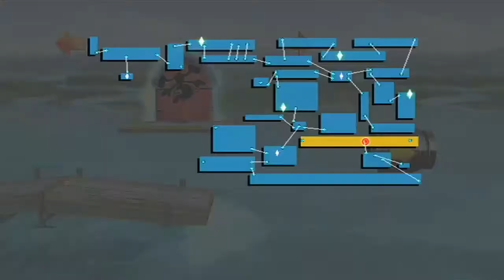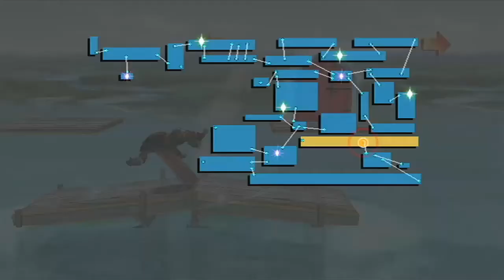SSBB - Subspace Emissary - capitulo 19 - El regreso de Ridley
Sáquenme de de esta tortura!!!